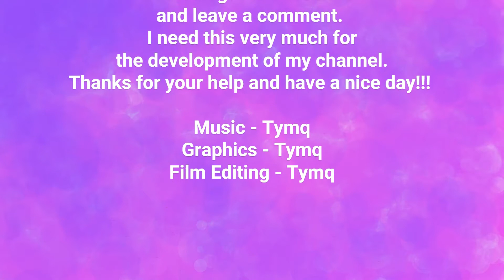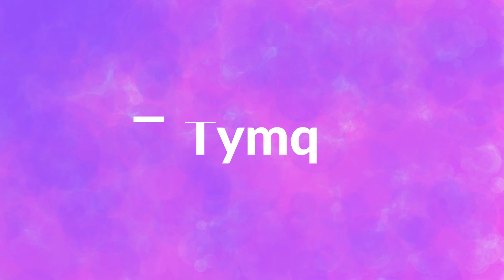Freestyle Type Beat "Holiday Trip" |Prod.Tymq